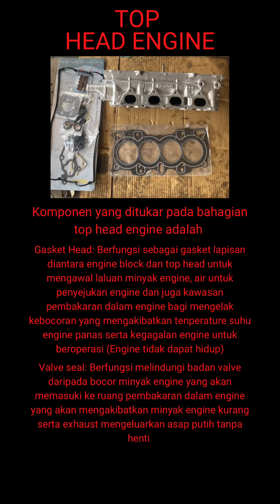Top Overhaul Honda CRV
TOP OVERHAUL : Adalah satu proses kerja membaik pulih pada bahagian atas head engine

Masalah yang melibatkan perlunya engine melakukan TOP OVERHAUL ialah berpunca

1) Tidak menjaga sistem air coolant (penyejukkan engine) sehingga mengakibatkan temperature/suhu engine panas sehingg melebihi 90 darjah celcius (normal temp engine 80 - 85 darjah celcius), masalah yang berlaku apabila temperature/suhu engine panas akan mengakibatkan kerosakan pada HEAD GASKET (gasket lapisan antara engine block bawah engine serta head engine bahagian atas untuk melindungi laluan air, minyak serta ruang pembakaran dalam engine akan panas/terbakar ataupun crack/putus dan air serta minyak dan juga ruang pembakaran dalam engine bercampur sekali mengakibatkan kegagalan untuk sistem engine beroperasi.

2) Tidak menjaga service engine oil/ minyak engine/ minyak hitam sehingga mengakibatkan komponen getah didalam engine seperti VALVE SEAL mengeras dan bocor minyak engine yang akan masuk kedalam ruang pembakaran terjadinya masalah sentiasa kekurangan minyak engine dan asap putih yang keluar dari exhaust tanpa henti.

3) Jangka hayat engine kenderaan yang sudah melebihi 10tahun.

Terima Kasih kepada viewers dan subscriber, boleh comment untuk conten berkenaan automotive yang anda inginkan pada masa akan datang.